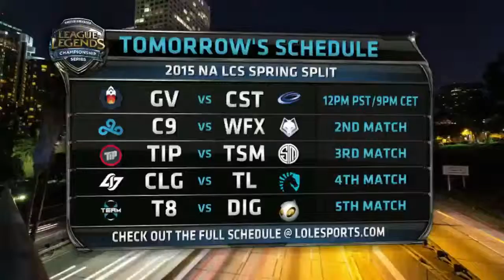Nice little tribute to Leonard Nimoy by Riot